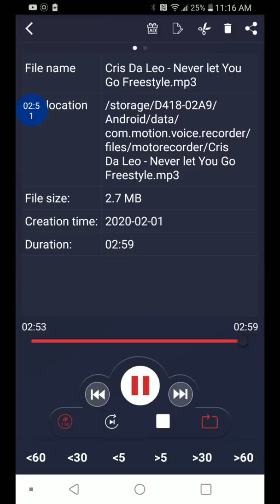Cris Da Leo - Never Let You Go (Rapper)